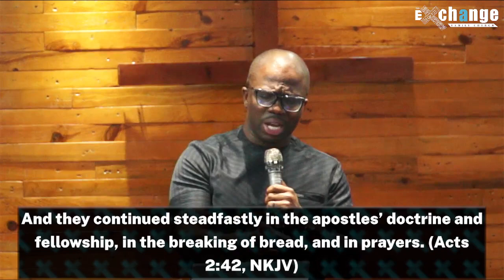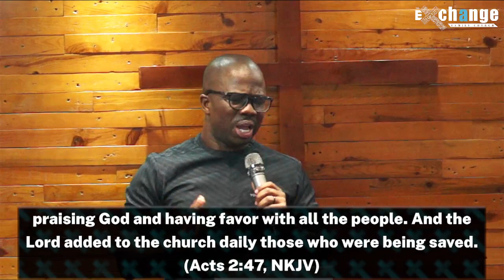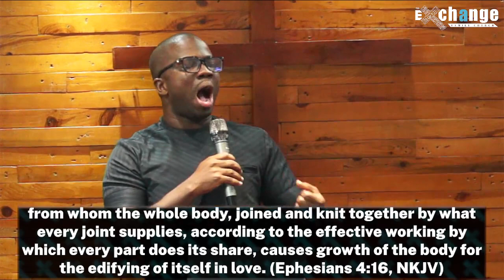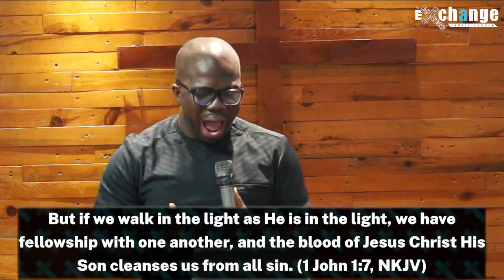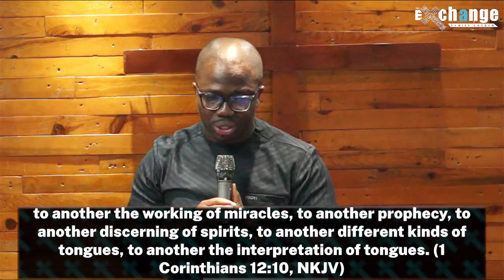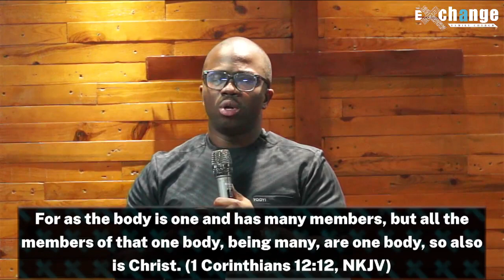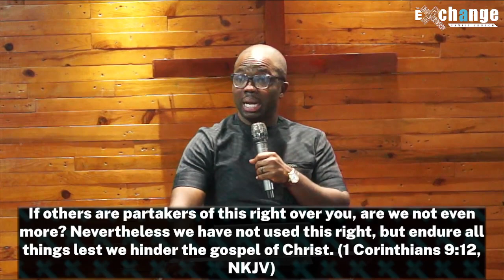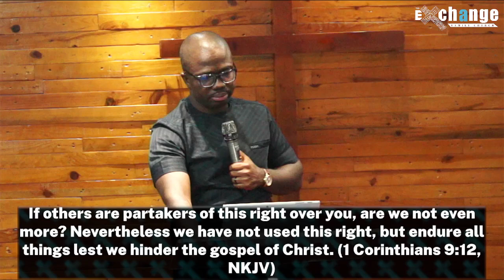Believers Meetings - Our Church meetings- Pastor Nana Yaw